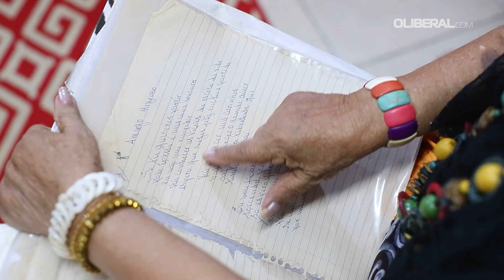Dona Onete leva a vida e a cultura do Pará em exposição no Itaú Cultural de São Paulo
A exposição "Ocupação Dona Onete" vai abrir no próximo dia 15 e vai ficar disponível até 18 de junho com música, sabores e afeto.